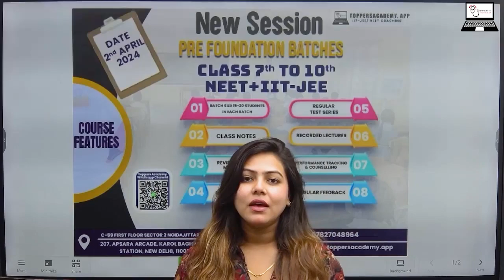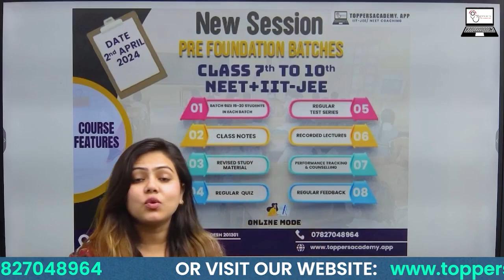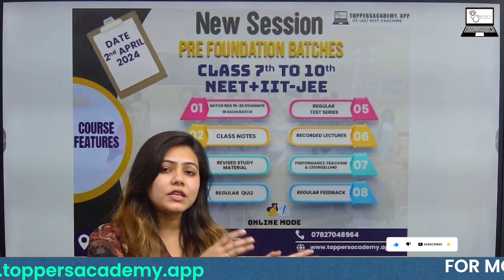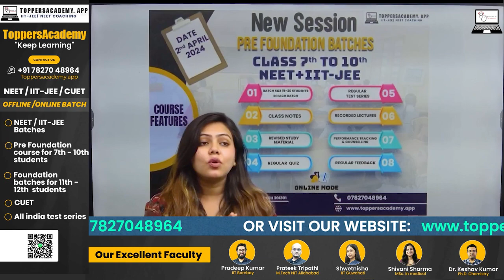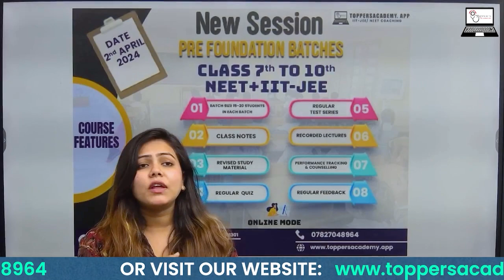Unlock Your Potential: Join Our Pre-Foundation Batches for NEET+IIT-JEE (Classes 7th to 10th)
📚 **Join Our Pre-Foundation Batches!
For Classes 7th to 10th: NEET+IIT-JEE
🗓️ **Starting April 2nd, 2024

**Course Features:**
1️⃣ Small batch sizes ensure personalized attention.
2️⃣ Comprehensive class notes to aid your understanding.
3️⃣ Updated study materials to keep you ahead of the curve.
4️⃣ Engaging quizzes to reinforce learning.
5️⃣ Rigorous test series for exam readiness.
6️⃣ Access to recorded lectures for convenient revision.
7️⃣ Individual performance tracking and expert counseling.
8️⃣ Continuous feedback for improvement.

🖥️ **Online Mode Available!**
📍 **Address:**
- **NOIDA Branch:** C-59 First Floor, Sector 2, Noida, Uttar Pradesh, 201301
- **NEW DELHI Branch:** 207, Apsara Arcade, Near Karol Bagh Metro Station, New Delhi, 110005

Don't miss this opportunity to excel in your academic journey! Register now!